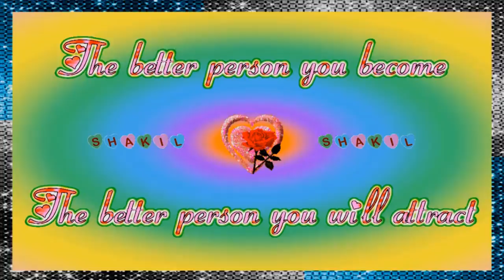Better Person 💖💝💖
* The better person you become *
* The better person you will attract *

( Humanity, Reality, Beauties, Happiness, Love, Enjoyment, Knowledge, Remix Videos and other Good Things etc ) are in " My World " Channel.

Shakil